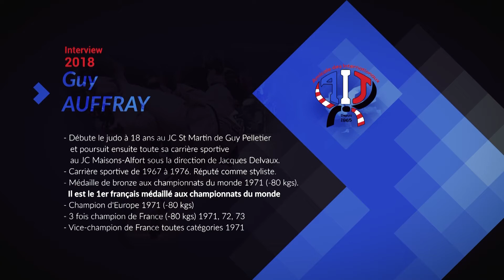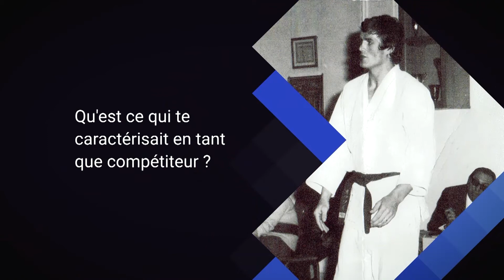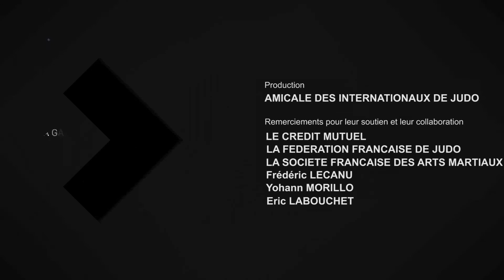Portrait de Guy AUFFRAY